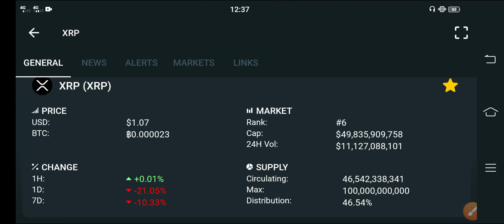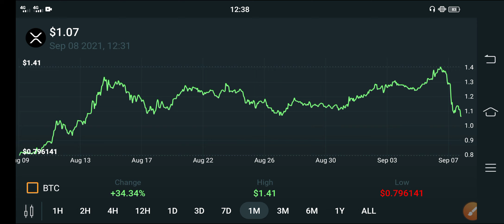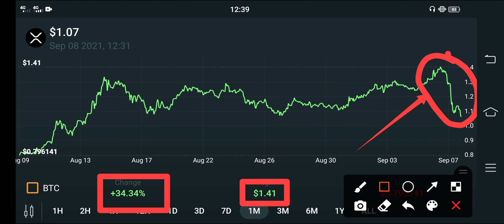XRP Big Lost! Alert! $2.2 Billion || XRP News today || Ripple XRP price prediction